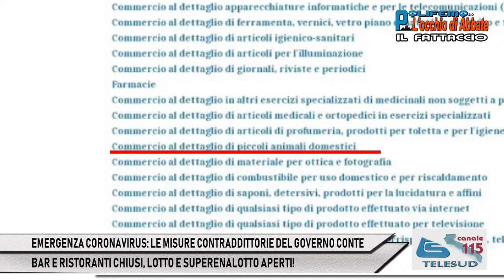CORONAVIRUS - CHIUSURA ATTIVITA' COMMERCIALI: LE MISURE CONTRADDITTORIE DEL GOVERNO CONTE